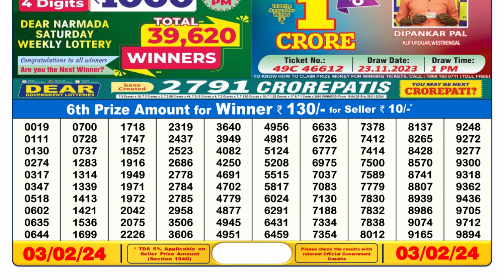🔴 Lottery Sambad Live 06:00pm 03/02/24 Day Nagaland State Dear Lottery Result Pdf Download